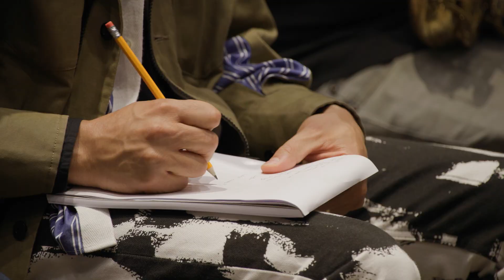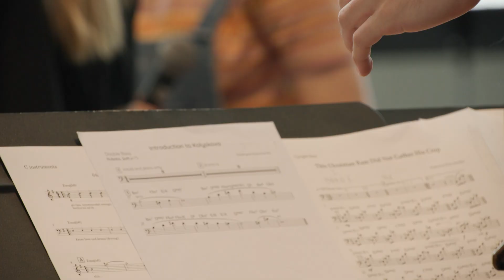Betty Carter’s Jazz Ahead | The Kennedy Center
Under the direction of Jason Moran, Kennedy Center Artistic Director for Jazz, Betty Carter’s Jazz Ahead is an international two-week jazz residency performance and composition project discovering and presenting the next generation of jazz greats.

Betty Carter’s Jazz Ahead identifies outstanding, emerging jazz artist-composers in their mid-teens to age twenty-five, and brings them together under the tutelage of experienced artist-instructors who coach and counsel them, helping to polish their performance, composing, and arranging skills.

The two-week residency program—for which there is no tuition or application fee—includes daily workshops and rehearsal with established jazz artists and culminates in three concerts in the Kennedy Center Justice Forum, which will be live streamed. The Kennedy Center will provide participants with lodging at a local hotel and per diem to cover meal expenses.

Betty Carter, who possessed one of this era’s most extraordinary voices, was devoted to jazz education. Her Jazz Ahead program, which she brought to the Kennedy Center in 1998, has helped launch the careers of several of today’s stars, including Cyrus Chestnut, Kendrick Scott, Jason Moran, Jazzmeia Horn, Nate Smith, Arco Iris Sandoval, and Matthew Whitaker, among others.

Betty Carter’s Jazz Ahead is made possible through the generous support of:
The King-White Family Foundation
Dr. J. Douglas White
The Buffy
William Cafritz Family Foundation
US Department of Education